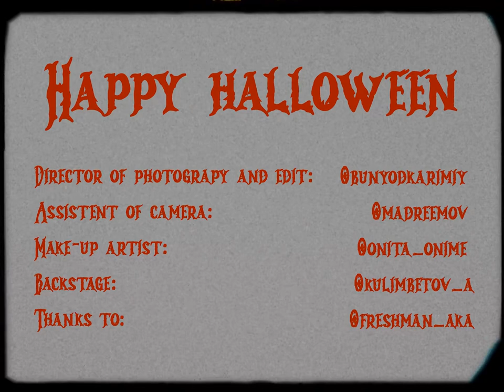MISS HALLOWEEN 👑 🎃 Dina Mahmudova 🧟‍♀️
Фильм о том , как выявилась Мисс Хэллуин👑🎃

Сама Нигина Фахриддинова является Мисс Узбекистана, но в ночь Хэллуина происходит нечто ужасное 😱 Девушка которая не смогла выиграть конкурс , оказалась само зластью🧟‍♀️ Ее чувство мести берет вверх ! Она убивает  королеву Узбекистана и надевает на себя корону,  чувствуя власть и бесконечную красоту 🔥